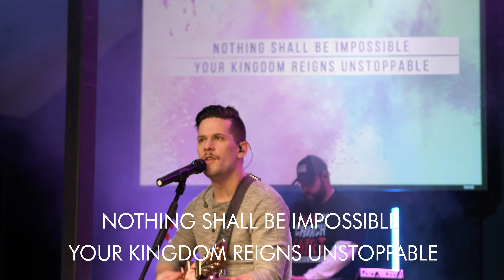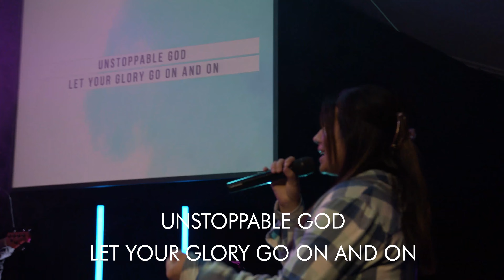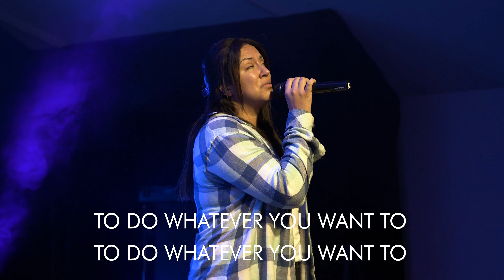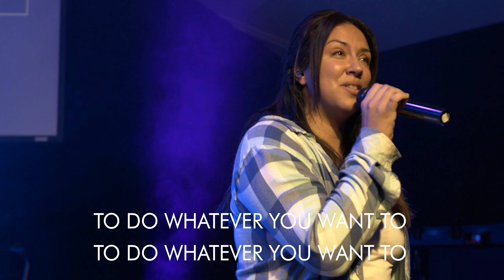Unstoppable God | The Pointe Worship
Find The Pointe Worship wherever you listen to your music! The Pointe Church Worship original music NOW AVAILABLE on all music platforms.